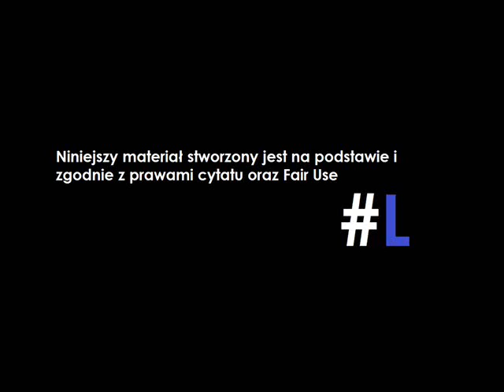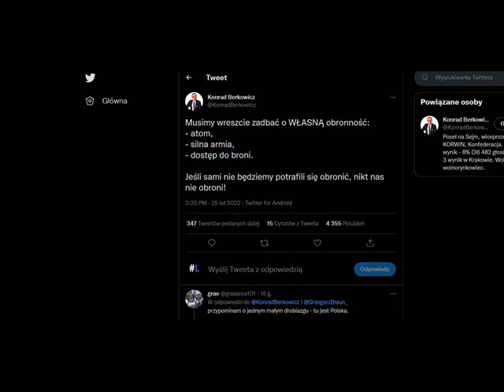Korwiniści chcą broni!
Chcesz wspomóc kanał?
źródło: twitter